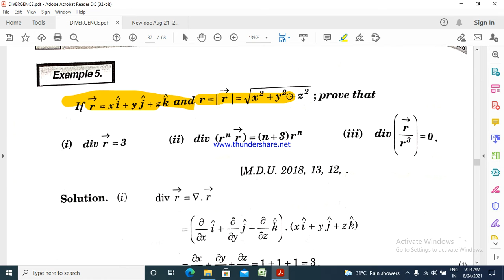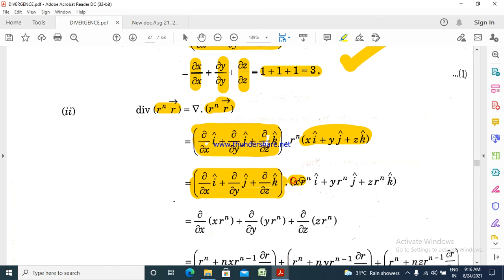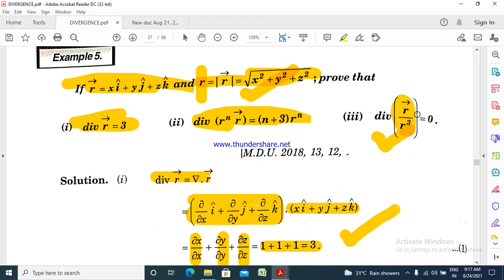Vector Analysis Part 16